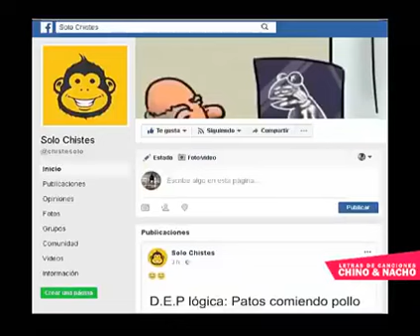Si te ríes pierdes XD versión medio